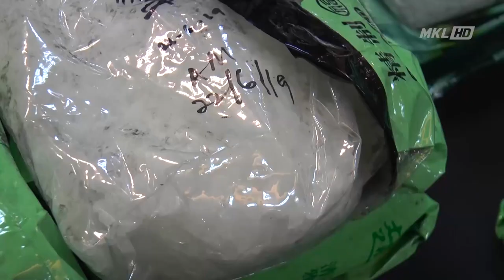Dadah Dalam Serbuk Teh Cina Bernilai 27.8 Juta Ringgit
Taktik seludup dadah guna teh cina tak menjadi apabila markas stor simpanan sindiket itu digempur polis.

Sejumlah 556.2 kilogram syabu bernilai 27.8 juta ringgit dirampas di sebuah rumah teres di Subang Jaya, Jumaat lalu.

Serbuan pukul 3 petang oleh Jabatan Siasatan Jenayah Narkotik (JSJN) Ibu Pejabat Polis Kontinjen Selangor itu adalah sindiket penyeludupan dan pengedaran terbesar di Selangor.

Ketua Polis Selangor, Datuk Noor Azam Jamaludin berkata, Kesemua dadah itu ditemui di ruang tamu dan di dalam kenderaan pelbagai guna ( MPV) jenis Toyota Alphard yang disewa sindiket di tempat meletakkan kenderaan rumah itu.

Siasatan awal mendapati sindiket tersebut baharu sahaja beroperasi tiga bulan lalu.

Manakala, rumah teres tersebut pula dijadikan stor penyimpanan dadah sejak 18 hari lalu.

Turut ditangkap.. dua ahli sindiket masing-masing berusia 18 dan 28 tahun yang merupakan pembantu kedai serbaneka dan penganggur serta berasal dari Sarawak.

Sebuah kenderaan Proton Exora yang juga disewa oleh sindiket itu dirampas.

Polis percaya dadah itu diperoleh di sekitar Lembah Klang untuk pasaran di kawasan sama serta Johor.

Dadah itu juga didapati akan dieksport ke Taiwan, Indonesia dan Korea.

Kedua-dua suspek dengan salah seorang daripadanya mempunyai lapan rekod lampau berkaitan dadah kini direman selama tujuh hari.

Kes disiasat mengikut Seksyen 39B Akta Dadah Berbahaya 1952.